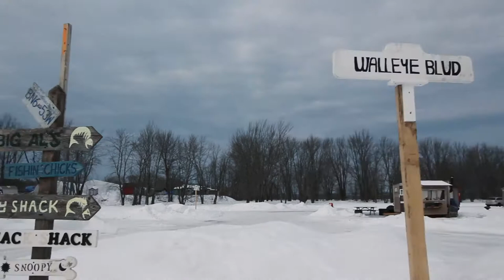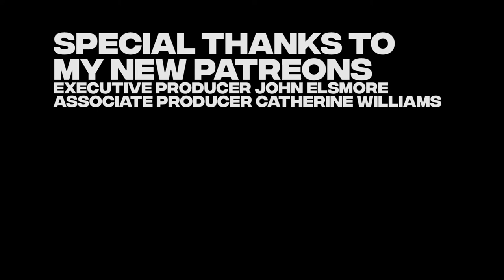Out On The Ottawa River And It's Ice Fishing Season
Out On The Ottawa River And It's Ice Fishing Season. in this video, I check it out for the first time. So I'm out on the Ottawa River and its ice-fishing season. As you can see, there's a lot of people ice-fishing today and I've had a lot of people ask me to make a video about ice-fishing and I'm not going to ice-fish today but I thought that I'd just check out a really popular spot, here, in Ottawa.

Ottawa ON,
K1W 1K0